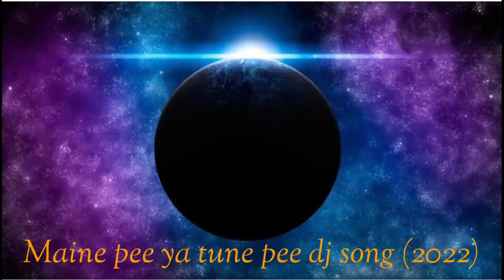Maine pee yaa Tune Pee dj song 2022 (mixby dj Sandip)